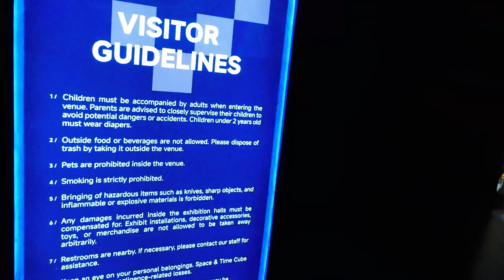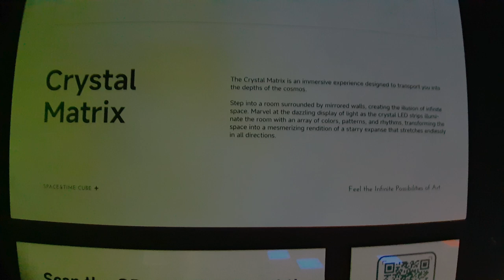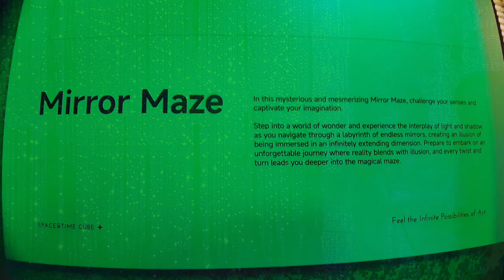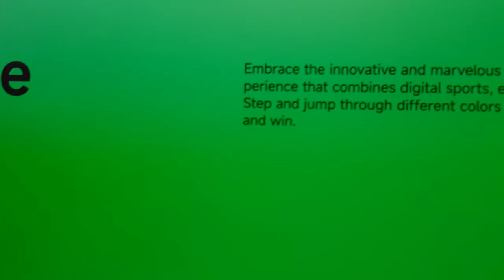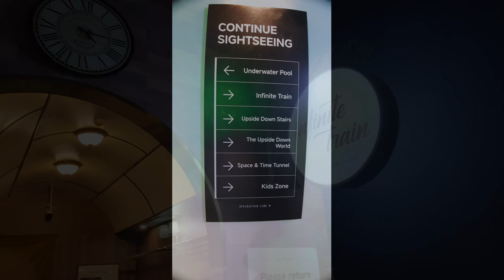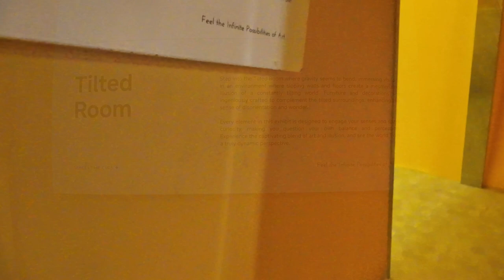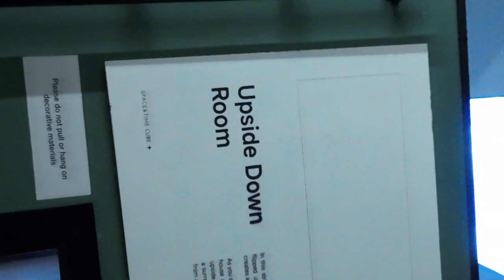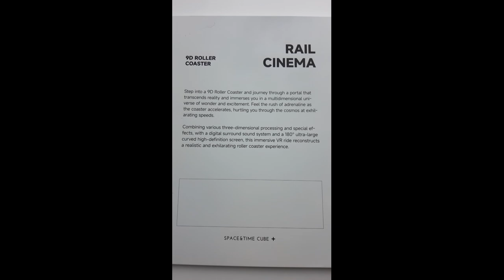Space and Time Cube + | S Maison Mall, Conrad Hotel | Bonding With Friends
Welcome or welcome back. Thank you for visiting my channel.

Please join me as my friends and I immerse into this new art. Let's explore this space and time cube. Let's just have fun!